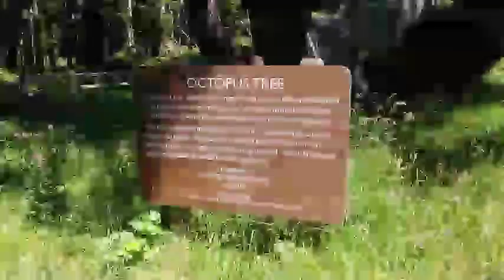Explore Earth with Laceystaar and Roshanbo82 Octopus tree